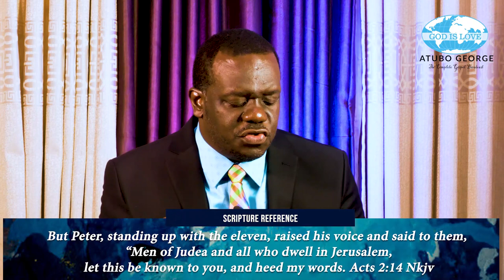The Opening Of The Book 12